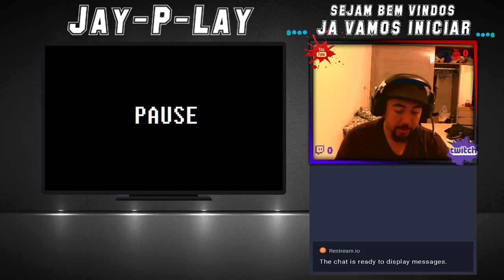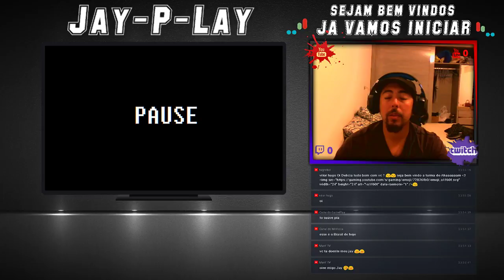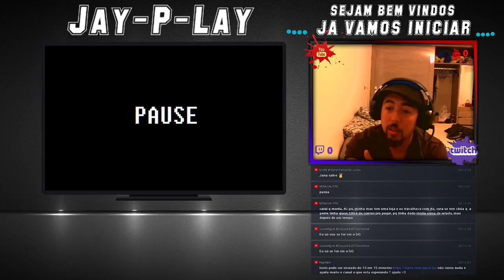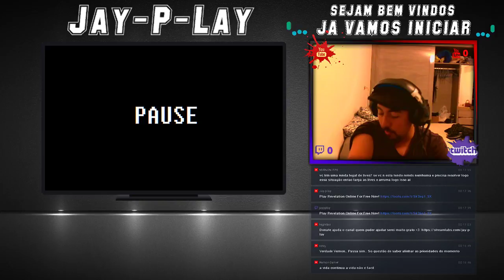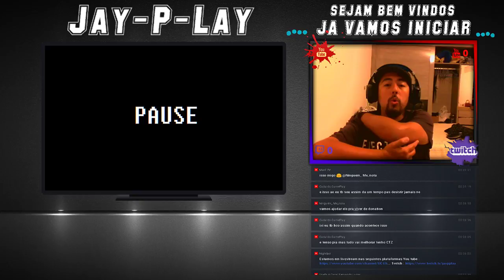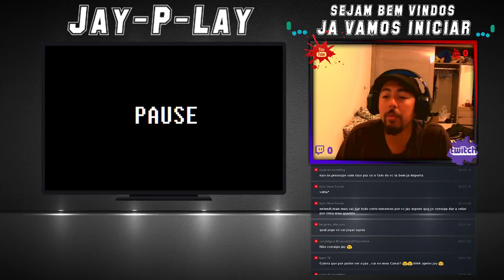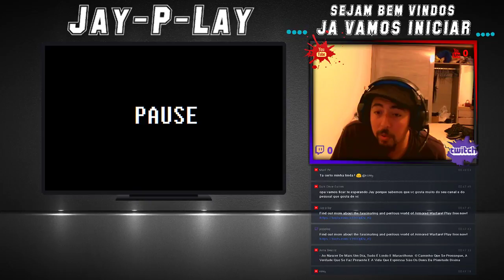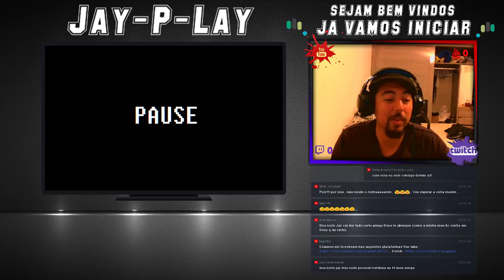pause (EN/PT-BR/JP) 18+ @600 SUB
​💬Sejam muito bem vindos a minha live

 ​💬Eu sou Jay tenho 29 anos adoro o mundo dos games

 ​💬E agora estou focado e dedicado  a dividir o que mais gosto com vocês 🎮 game play 🎮

 ​💬Tenho muito o que aprender e estou estudando e me esforçando para sempre trazer uma melhor qualidade ao canal com videos e games novos .

 ​💬dicas,sugestões e ajudas construtivas são sempre bem vindas .

 ​💬espero que gostem e

✔ ​💬 🎮 Discord Salas de bate papo S2

✔ ​💬 🎮 Steam JAY-P-LAY

🌸 💰 Loots gratuito pelo e deixe tua mensagem na tela !

 ​💬 Mandar loots é muito simples
 ​💬 #1 acesse o link a sima
 ​💬 #2 na nova pagina que ira se abrir escreva tua mensagem , o email,e marque com um ✔ o quadrado para saberem que não é um robo e envie .
 💬 #3 apos isso vá em teu email e procure pela mensagem do loots e confirme
 ​💬 #4 pronto teu loots esta enviado e concluido muito obrigado

​💬 qualquer quantia que puder ajudar sera muito bem vinda obrigado

😆 fazer boas amizades no mundo do game  e jogar junto 😆

😆ganhar curtidas,inscritos e ✔ ​ no sininho para estarem recebendo minhas lives e postagens em primeira mão 😆

😆responder conversar e me divertir com as pessoas do chat (todos vocês) S2 😆 # as vezes não respondo por foco e concentração ao game mas na medida do possível estarei respondendo a todos .😆

😆 evoluir constantemente 😆

😆 Familia Ahaaaaaaaaaaaaam  😆

                                                         ⚠ ATENÇÃO: REGRAS DO CHAT ⚠

                            ⚠ me respeitem e respeitem todos os viewers que estão no chat ⚠

                                                           ⚠  Lives todos os dias  S2 ⚠

🌸 💰 70.00R$ para um microfone novo ! quem poder ajudar serei muito grato ! 🌸 💰

🌸 💰 600 inscritos ! me ajudem a crescer o canal !🌸 💰